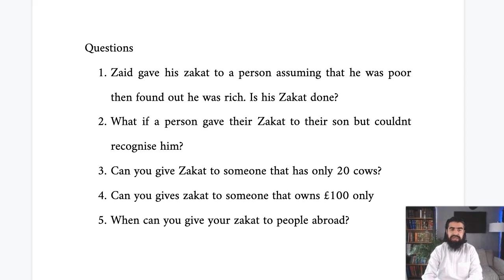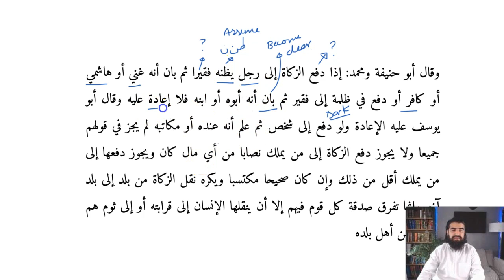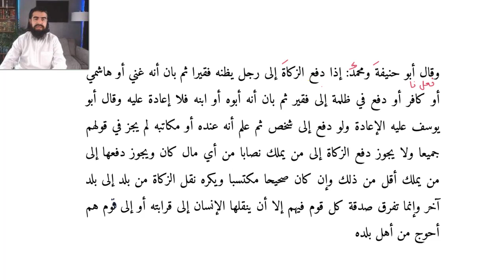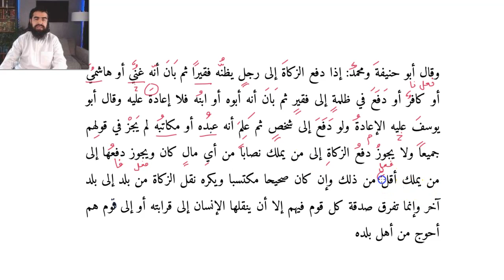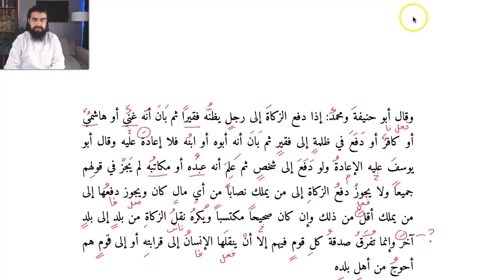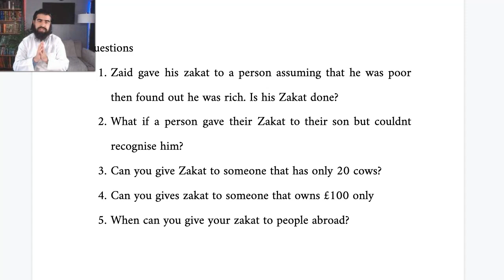Qudoori Lesson 113: Mistakenly Giving Zakat To Someone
This is a video from a series explaining the Fiqh of the Adhan. Based on the Hanafi text Mukhtasar al-Qudoori

Mukhtasaral-Qudoori